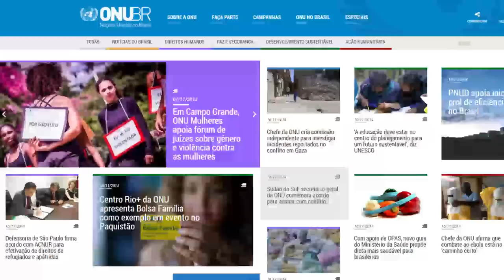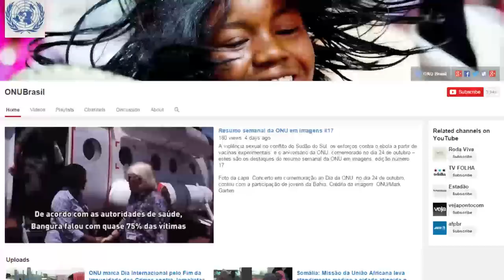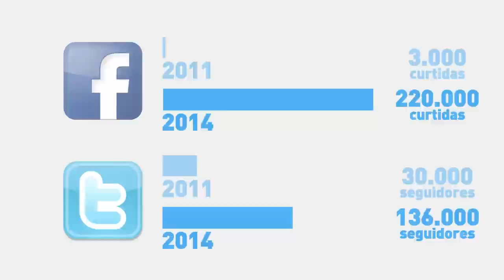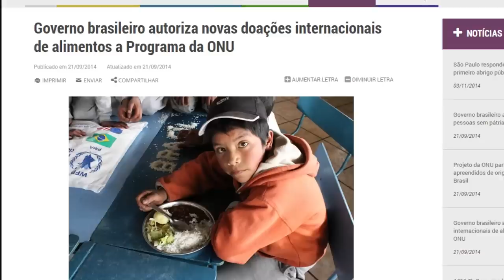ONU no Brasil lança novo portal online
Como parte das atividades do lançamento do 70º aniversário das Nações Unidas – comemorado em 2015 –, o Sistema ONU no Brasil convida para a apresentação do novo portal informativo da Organização no país.

Leia também a pesquisa do IBOPE que mostra o conhecimento dos brasileiros sobre a ONU